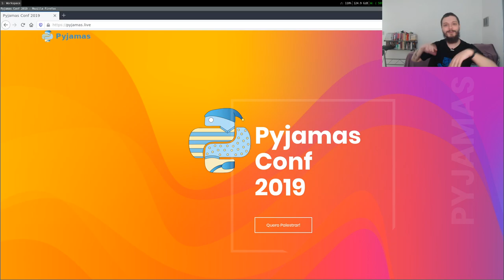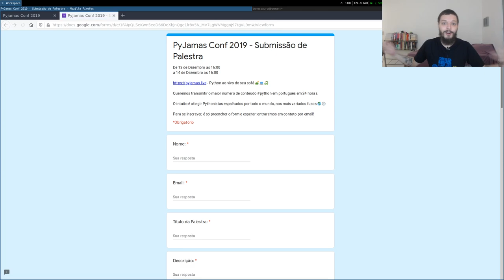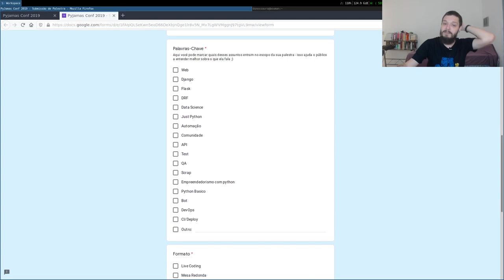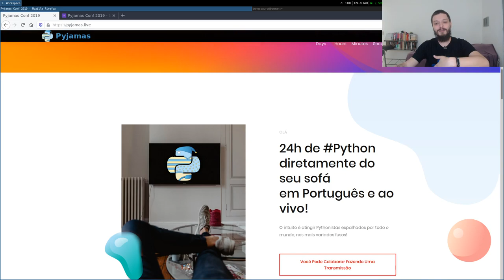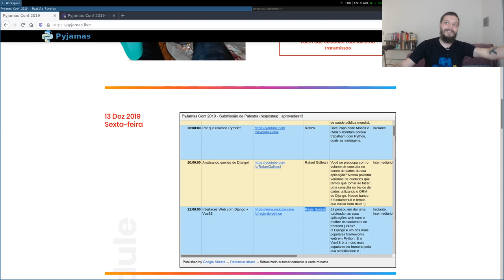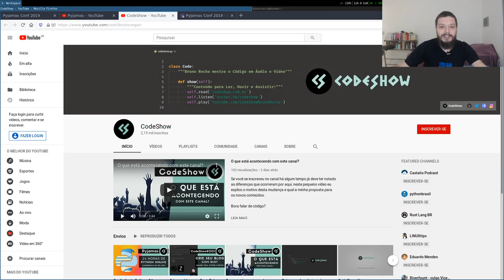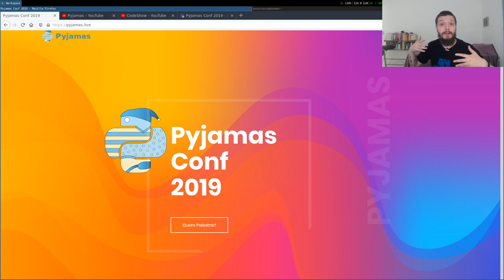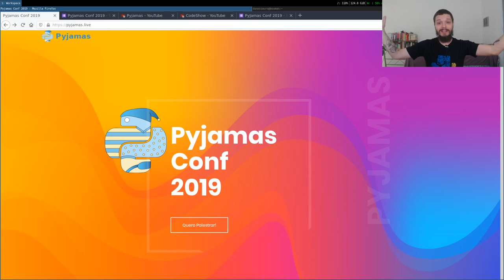Vamos ao Pyjamas?